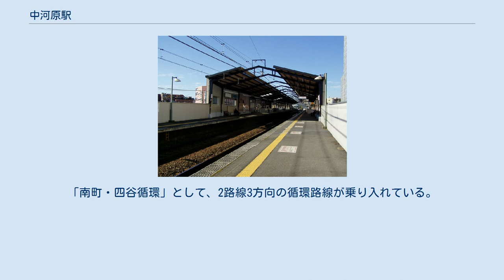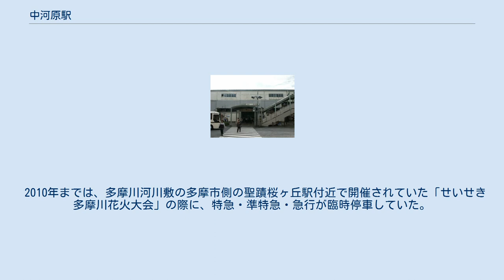中河原駅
中河原駅（なかがわらえき）は、東京都府中市住吉町二丁目にある、京王電鉄京王線の駅である。
京王中央管区所属。
駅番号はKO26。
 駅所在地付近の古地名から。
かつて多摩川は現在より北側の府中崖線付近（南武線の分倍河原駅付近はこれに沿って走る）を流れ、浅川が現在の多摩川付近を流れており、多摩川と浅川の中間の河原に集落があったためとされる。
また多摩川で砂利採取が広く行われていた時代には、駅北側に砂利の処理場があった。
 相対式ホーム2面2線を有する高架駅で、高架下を東京都道18号府中町田線（鎌倉街道）が通る。
 駅事務室、自動券売機、改札とホームとの間に低い中2階が設けられる。
この中2階と上下ホーム間にはエレベーターと上り専用エスカレーターが、改札と中2階間にはエレベーターが設置されている。
トイレは中2階奥にあり、車椅子・オストメイト対応の多機能トイレ（京王電鉄では「だれでもトイレ」と呼称）も設置している。
 2番線の京王八王子寄りには、平日・土曜（年末年始を除く）の午前6時30分から午前9時のみ開く、入場専用の臨時改札が設置されている。
 駅構内（全て改札外）では、以下の店舗が営業している。
 その他のサービスとして、駅ナカ保育所、歯科クリニック、美容室などが入居している。
 2019年（令和元年）度の1日平均乗降人員は25,845人である。
 再開発事業により駅北口にバスロータリーが整備され、全路線が北口バスのりば「中河原駅」停留所から発着する。
 京王電鉄バスにより運行。
中河原駅と国立市泉二丁目の都営泉二丁目アパート方面を結ぶバス路線がある。
メインは中02系統で、平日朝の通勤時間帯はNEC中河原技術センターを経由する便（中03系統）もある。
一般路線バスは平日・土休日ともに、昼間の10時 - 15時台は運行されない。
 なお終点の「都営泉二丁目」停留所には、立川バス（上水営業所）も乗り入れているが、立川バスの停留所名は「国立泉団地」となっている。
 府中市コミュニティバス「ちゅうバス」。
京王バス・府中営業所により運行。
「南町・四谷循環」として、2路線3方向の循環路線が乗り入れている。
どの路線も30分に1本の運行で、ちゅうバス同士で相互に乗り継ぎできるよう中河原駅での発着時間を揃えており、車内で無料乗継券を発行する制度もある。
詳しくはちゅうバスの記事を参照。
 2010年までは、多摩川河川敷の多摩市側の聖蹟桜ヶ丘駅付近で開催されていた「せいせき多摩川花火大会」の際に、特急・準特急・急行が臨時停車していた。
2011年は東日本大震災の影響で中止され、2012年以降は予算不足などを理由に開催休止となっていたが、2015年より「せいせきみらいフェスティバル」として花火大会が復活した。
ただし、当駅での臨時停車は現時点では行われていない。